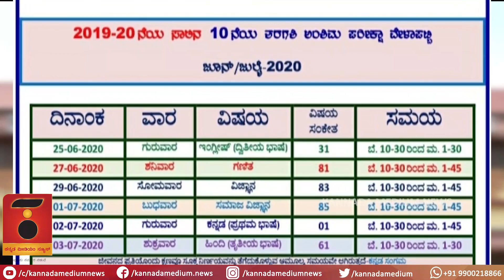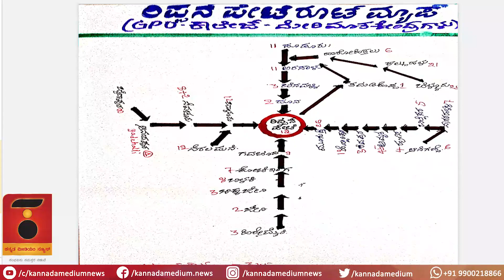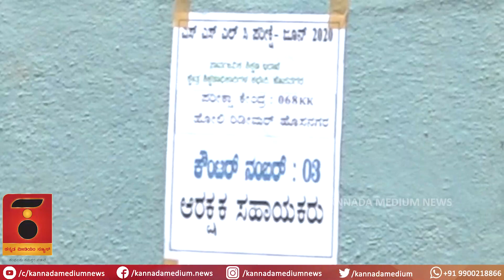ಎಸ್ಸೆಸ್ಸೆಲ್ಸಿ ಪರೀಕ್ಷೆಗೆ ಹೀಗೆ ನಡೆದಿದೆ ಸಿದ್ಧತೆ | ಪ್ರಾತ್ಯಕ್ಷಿಕೆ | Preparation for SSLC exam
ಎಸ್ಸೆಸ್ಸೆಲ್ಸಿ ಪರೀಕ್ಷೆಗೆ ನಡೆದಿರುವ ಸಿದ್ಧತೆ ಬಗ್ಗೆ ಸರ್ಕಾರ ಸಿದ್ದಪಡಿಸಿರುವ ಪ್ರಾತ್ಯಕ್ಷಿಕೆ ಇಲ್ಲಿದೆ.